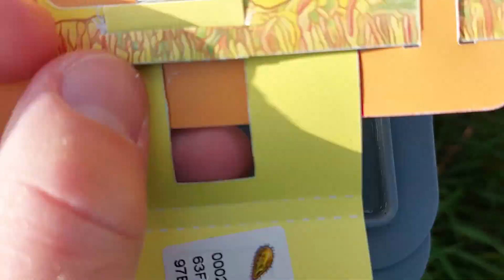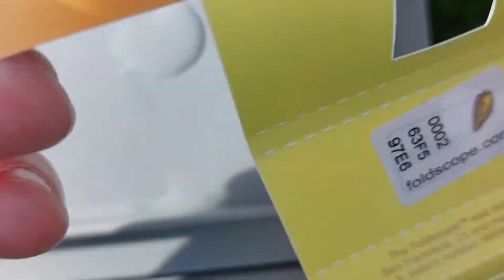Bewegung unterm Mikroskop dank Wasserflöhen und Co.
Bewegte Präparate sind die spannendsten Präparate, die man sich mit einem Foldscope  anschauen kann. Deswegen zeige ich eine weitere Möglichkeit, wie du dir Bewegung ins Foldscope holen kannst. Eigentlich wollte ich vor allem Daphnien, also Wasserflöhe, finden, aber die Aufnahmen von Hüpferlingen (Ruderfußkrebse) sind wesentlich besser geworden. Du erfährst hier, was ich alles zu diesem Ausflug an einen See eingepackt habe und warum ich an mehreren Gewässern bzw. Uferstellen nicht aktiv werden konnte. Ich zeige dir, wie ich die Kleinstlebewesen letztendlich aus dem See bekommen habe, warum Wasserflöhe und Hüpferlinge eine so große Abneigung gegen Pipetten haben und wie du sie trotzdem in eine Pipette bekommst. Außerdem erfährst du, wie du das Präparat so herstellst, dass die Mini-Krebstiere geschont werden.  Und zum Abschluss löse ich auf, weshalb ich mich über gute Aufnahmen von Wasserflöhen mehr gefreut hätte, als über die guten Aufnahmen von Hüpferlingen.

00:00 Einleitung
00:19 Material
02:21 ungeeignete Gewässer
02:41 geeignetes Gewässer
02:52 Wie bekommst du Wasserflöhe aus dem See?
04:05 Warum haben Wasserflöhe Angst vor Pipetten?
04:57 Wie bekommst du einen Wasserfloh in die Pipette?
05:33 Wie bekommst du einen Wasserfloh aus der Pipette ins Mikroskop?
06:06 Hüpferling 1
06:22 Schraubenalge
06:44 Hüpferling 2
07:16 Wasserfloh
07:35 Abschluss

jot:entdecken, das Unternehmen hinter diesem Kanal, ist seit Ende Juli 2019 offizieller Foldscope-Distributor. In den Kursen und Fortbildungen, die wir regelmäßig anbieten, setzen wir Foldscopes selbst ein und kennen dadurch die Besonderheiten, die sich dabei ergeben, aus eigener Erfahrung. Neben Privatkunden beliefern wir vor allem institutionelle Kunden, wie Schulen und Universitäten.